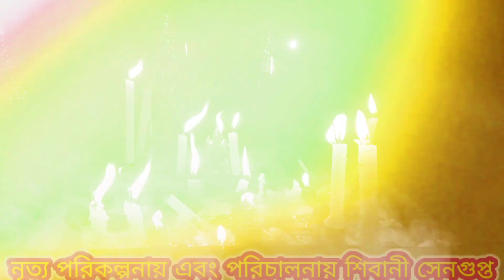Eso Boisakh Eso | Bangla Noboborsho | Shinjan Creatives